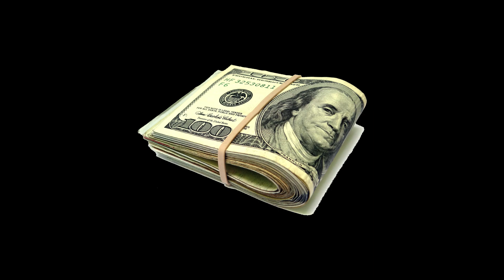Freestyle beat | instrumental freestyle hip hop trap type beats | Type beat free " WORLD START "